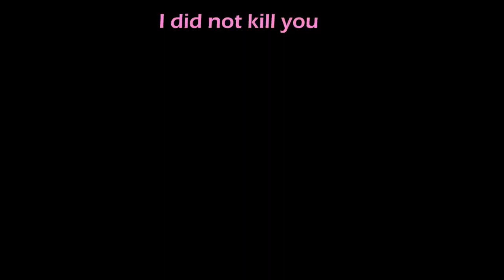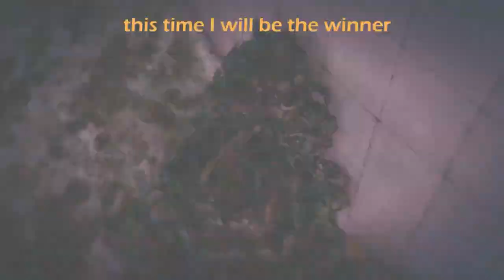GTA 5 deadline (killing friends and family)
and